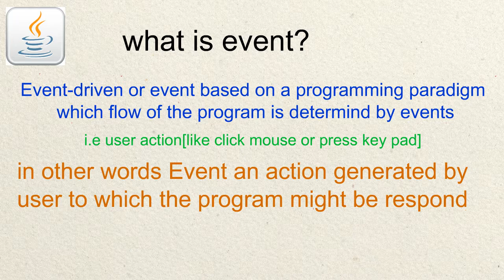what is event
Event  driven on a programming paradigm which flow of the program is determind by event.i,e like mouse click